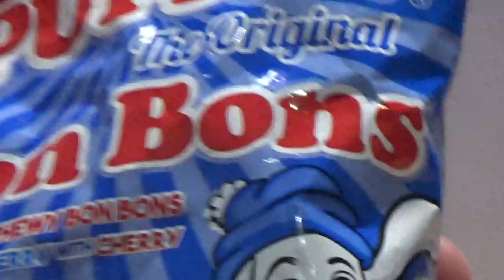Slush Puppie Bon Bons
We try the Slush Puppie Bon Bons this was something Owen wanted to try will they be any good?